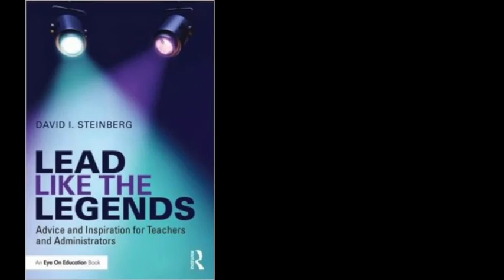Lead Like the Legends by David Steinberg Be Optimistic